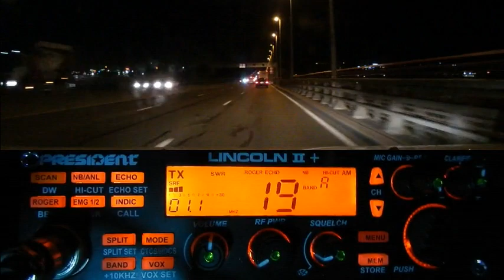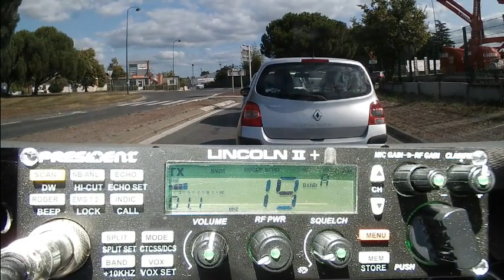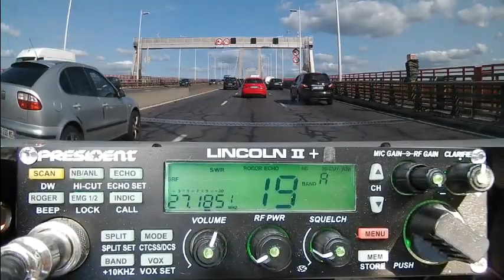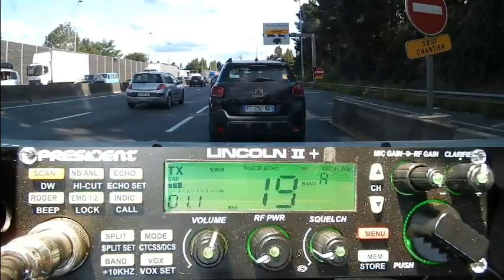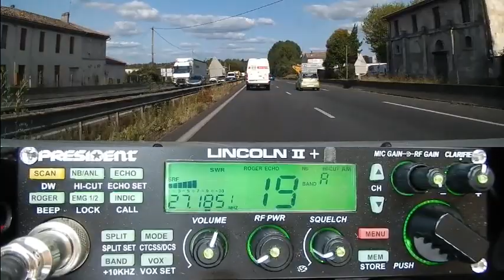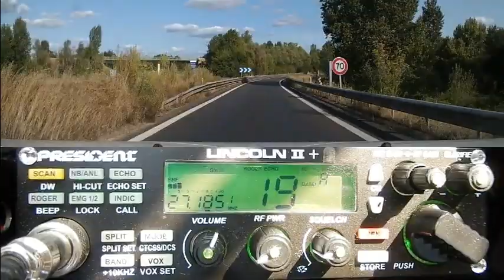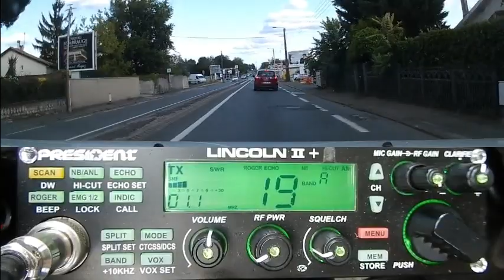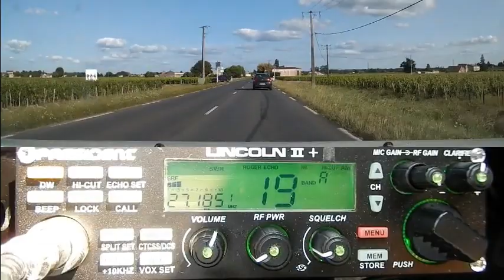Cibi Canal 19 Le monde attire le monde (23/08/2021) P. Lincoln II+